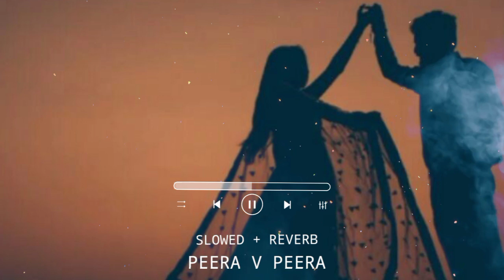PEERA V PEERA / pakistani song /slowed+reverb/ lofi song / urdu new lofi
Slowed+reverb